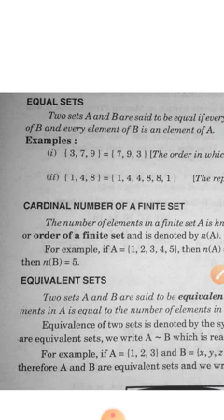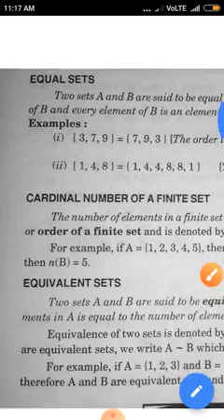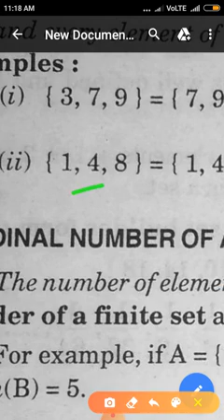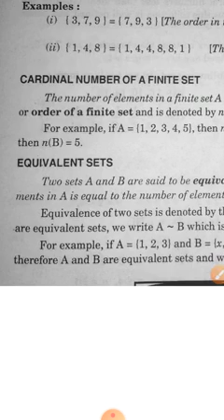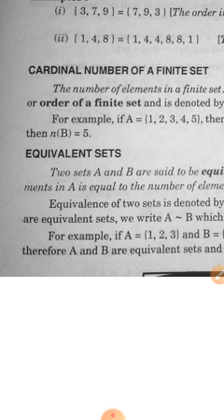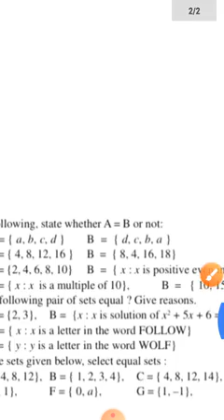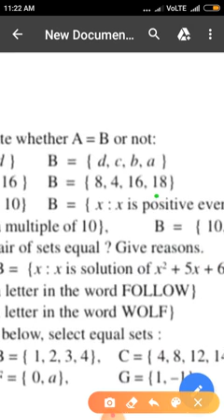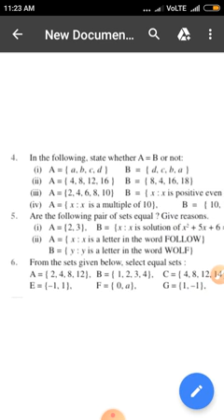Lecture -4th ;Set - Equal set & Equivalent set and difference b/w them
Ch 1st Of class 11th (Maths)